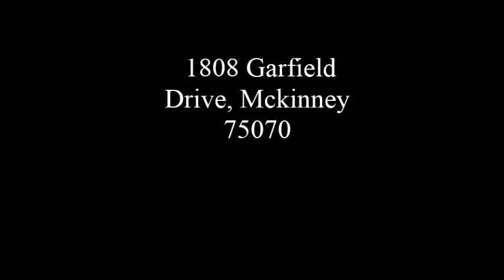LOOK AT THIS BEAUTIFUL HUD HOME IN MCKINNEY!!!!! 1808 Garfield Drive, McKinney 75070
3 Bedroom 2 bath HUD home. Equip with tile floor in the dinning room, kitchen, and entry way. Close to TX 121 & minutes from HWY 75 to take you to either Stonebriar Mall or Allen Outlet Mall for a vast array of restaurants and shops of all kinds. Enjoy watching the upcoming football games in your family room with fireplace; serve across bar from kitchen area makes quick trips for snacks a breeze without missing a play!